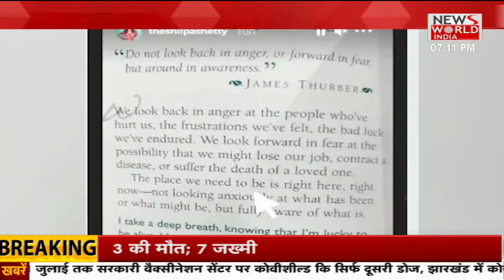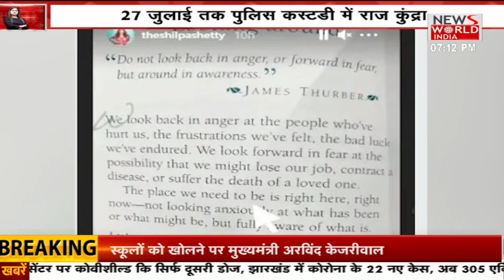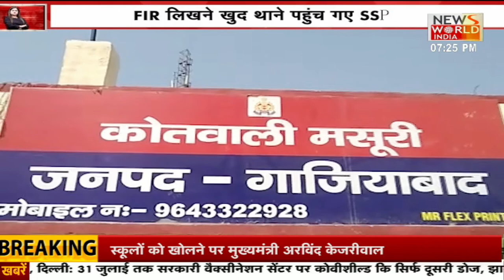News World India Live : 7 KI BAAT | Latest News | Hindi News | Breaking News